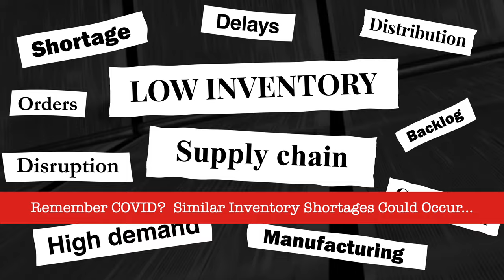SSC UAW 60 Revised 11 23